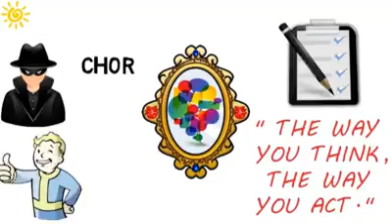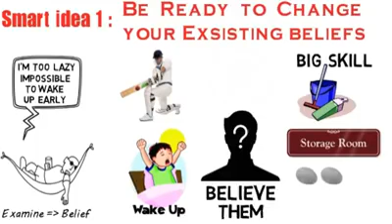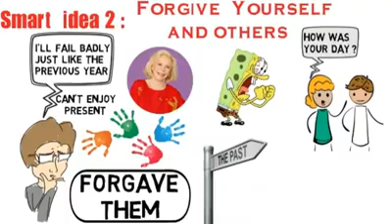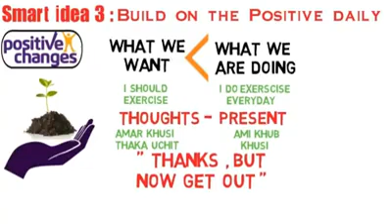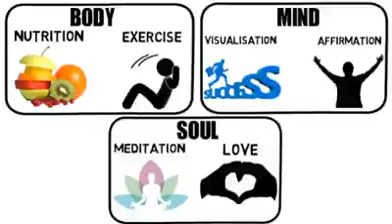আপনি নিজেকে কতটুকু চেনেন? কতটুকু বিশ্বাস করেন নিজেকে? আপনার সমস্ত হতাশা, দুঃশ্চিন্তা ইত্যাদি কাটিয়ে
আপনি নিজেকে কতটুকু চেনেন? কতটুকু বিশ্বাস করেন নিজেকে? আপনার সমস্ত হতাশা, দুঃশ্চিন্তা ইত্যাদি কাটিয়ে উঠে কিভাবে নিজেকে নতুনভাবে আবিষ্কার করবেন? জানতে হলে ভিডিওটি শেষ অবধি দেখুন।